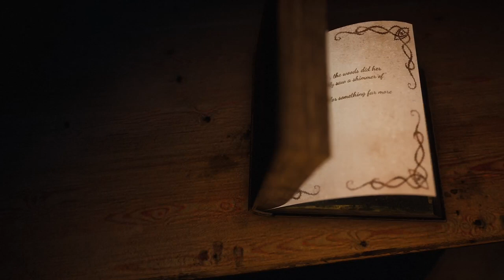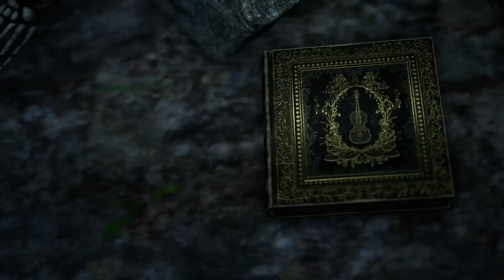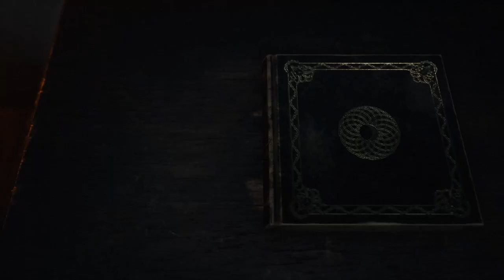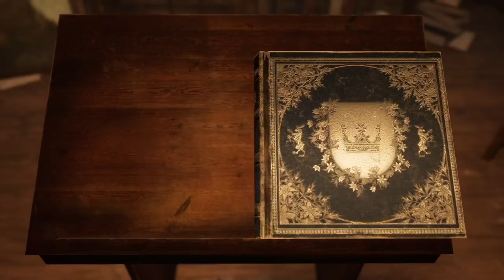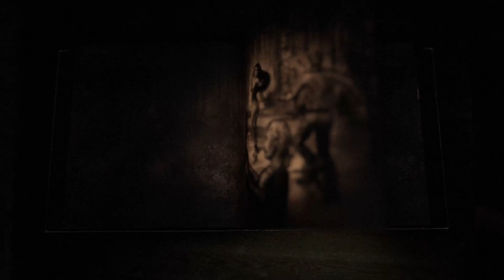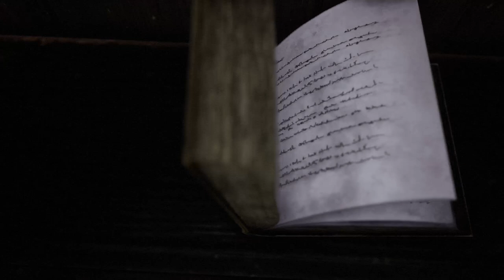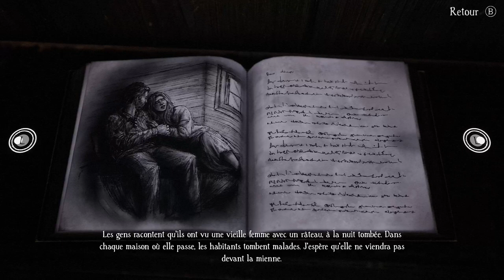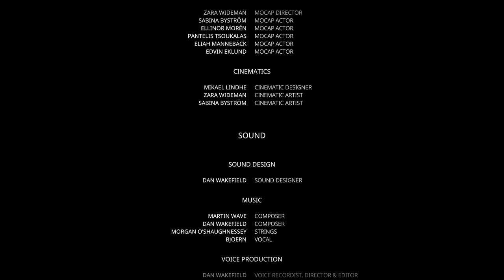Bramble: The Mountain King - Full 100% Walkthrough/All Side Achievements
Hi !

Be careful,in this video i only got 28/30 achievements.I missed,but explained in the timestamps, how to get the Murderer achievement/trophy (for stabbing Skogsrå 100 times).
And i (obviously) missed the Survivor achievement (for completing the game without dying at all).Thankfully you can use the Cloud save trick on Xbox or Playstation to have a backup save,and making this achievement alot easier.Thankfully i didn't have to do another Little Nightmares hardcore run thing this time haha !

Timestamps:

0:00:00 - Start
0:01:55 - Storybook 1
0:06:08 - Goal! achievement (Kick an apple into the goal)
0:07:05 - Figurine 1 (Lillemor)
0:12:30 - Bouncy achievement  (Jump across mushrooms 5 times)
0:15:00 - Figurine 2 (Gnome)
0:37:42 - Savior achievement (Complete the path of traps without any gnome casualties)
0:44:50 - Evicted achievement (Kick the pinecone folk out of the cave)
0:45:28 - Bait achievement (Sacrifice the gnome in the cage)
0:46:15 - Figurine 3 (Troll)
0:54:00 - Figurine 4 (Näcken)
0:56:28 - Figurine 5 (Lemus)
1:05:52 - Storybook 2
1:14:29 - Figurine 6 (Tuva)
1:24:35 - Figurine 7 (Kärrhäxan)
1:25:00 - Proper Burial achievement (Grab the duck in the house,the achievement will pop at the end of the level)
1:26:23 - Storybook 3
1:44:02 - Storybook 4
1:52:40 - Murderer achievement (Stab Skogsrå 100 times. You can only do it after the third phase of the Boss battle. Press the button 100 times when Olle stabs her in the head.Don't let the QTE disappear or you'll miss it. It should takes you 4-5 minutes)
1:58:02 - Figurine 8 (Skogsrå)
1:59:27 - Storybook 5
2:08:18 - Storybook 6
2:16:30 - Figurine 9 (Pesta)
2:30:20 - Figurine 10 (Lyktgubben)
2:30:50 - Storybook 7 (Bookworm achievement)
2:33:00 - Figurine 11 (King Nils/Collector achievement)

Publisher:
    Merge Games
Developer:
    Dimfrost Studio
Release:
    27 April 2023
Platform:
    Xbox One, Xbox Series X|S,PS4,PS5,Switch,Steam
Genre:
    Adventure
Price:
    29.99$